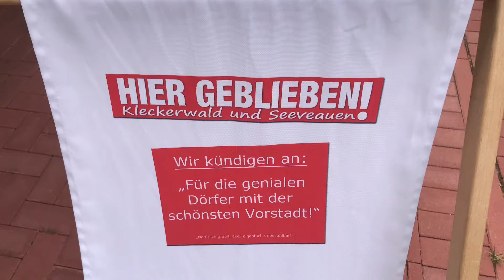Naturbühne Jesteburg mit neuem Vorstand (3.6.2021)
Die Naturbühne Jesteburg nun mit einem etwas geänderten Vorstand. Bernd Jost, Nadine Schröder, Christian Wulle und Christian Martius bilden das neue Team. An weiteren schönen Abenden mit wunderbarer Musik wird gearbeitet. In unserem Video zeigen wir ein paar Impressionen aus der Vergangenheit!